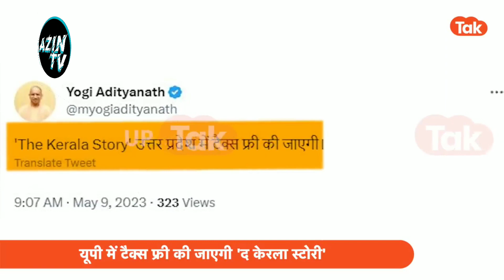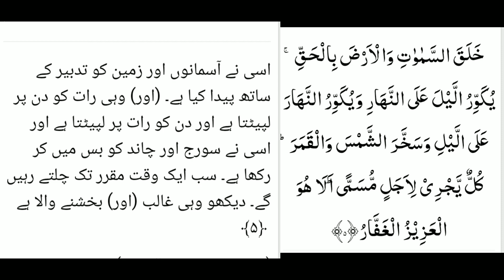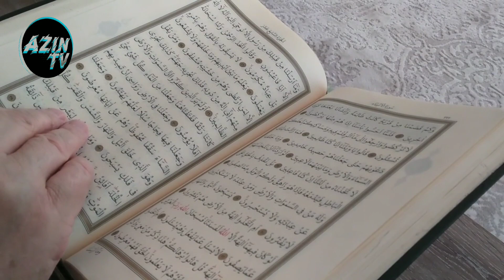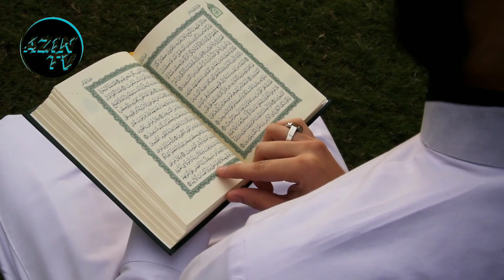How Yaar ka sataya huwa song spreading poison slowly?| Khuda mojud hi nahi hai نعوذبللہ | @Its Inam